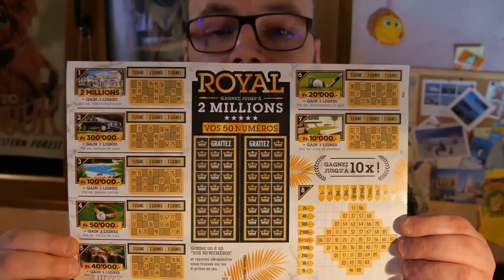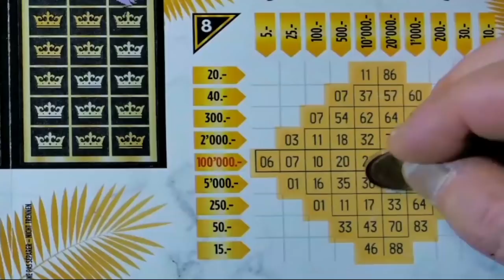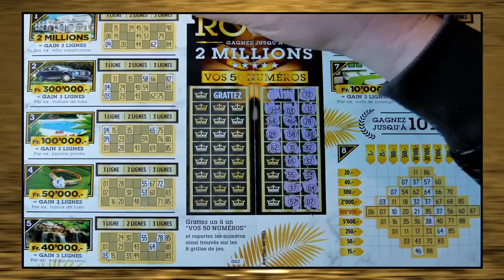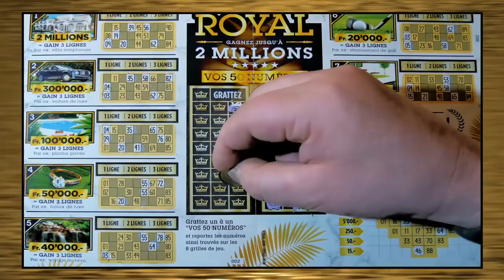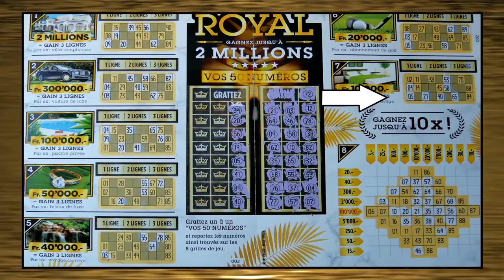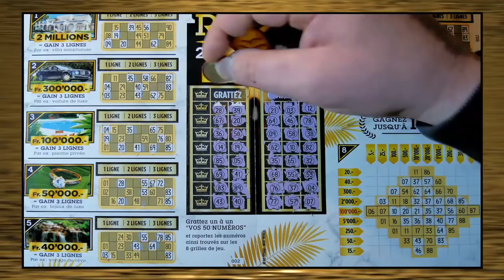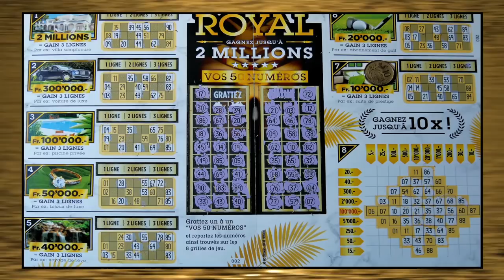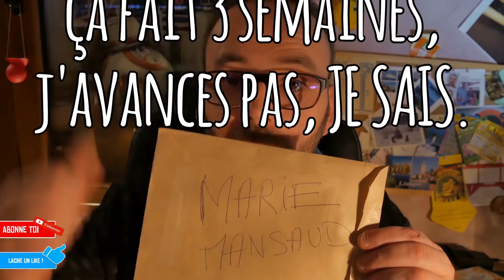LE ROYAL UNE GROS TICKET QUI COUTE CHER 25FRS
leROYAL 25FRS OU 22 EUROS